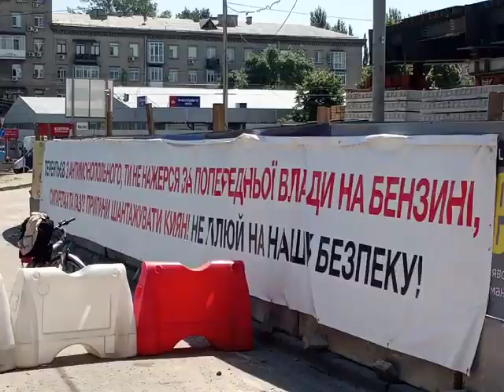Ремонт Шулявский мост 08-06-2019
VID_20190608_115345 шулявка мост.mp4